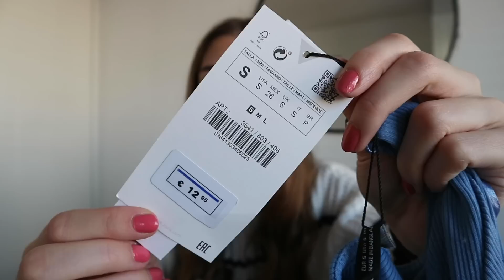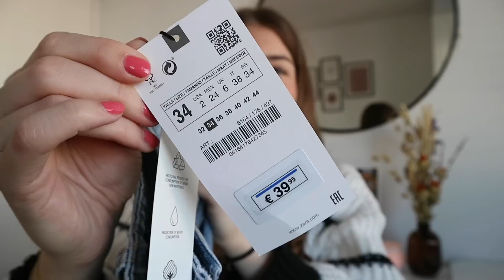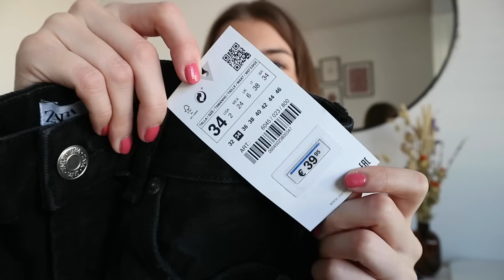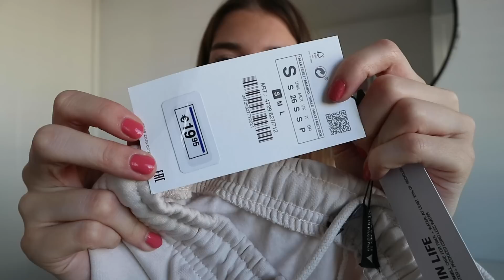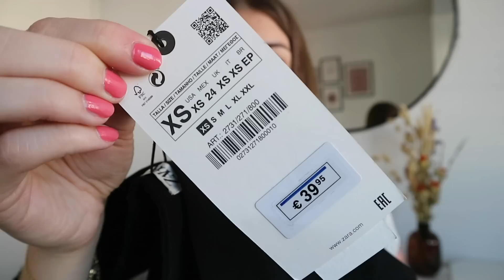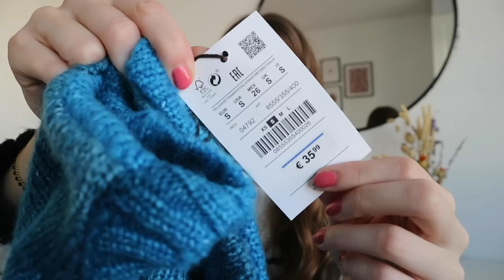MEGA SHOPLOG!🛍 Zara, H&M, Stradivarius, Bershka, Pull and Bear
Hi! In deze video heb ik een mega herfst/ winter shoplog. Ik heb geshopt bij de Zara, H&M, Bershka, Stradivarius en Pull and Bear. Heel veel plezier met kijken!

Liefs, Zenne

☆ FILMING:
Camera: Canon m10
Editing: Adobe premiere pro + after effects
Thumbnails: Adobe Photoshop + Lightroom
Statief: Hama star 63

Liefs, Zenne